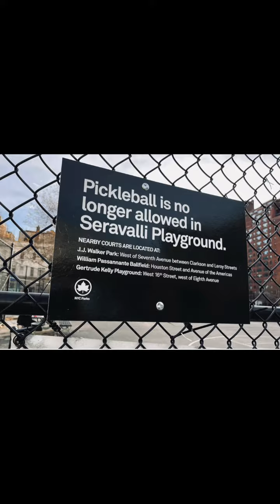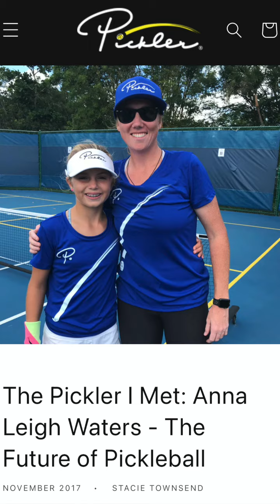Pickler The Newsroom: Latest News & Headlines in Pickleball: November 28, 2022 to December 11, 2022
Pickler The Newsroom is serving up your pickleball headlines from November 28, 2022 to December 11, 2022:  🗞

Happy Holidays from Pickler The Newsroom! With the growth and buzz around pickleball this year, it is no surprise that pickleball paddles and equipment are on Google’s top gifts this holiday season. And, I don’t know about you, but we have already written Santa for Rob Gronkowski’s vertical and a duplicate of actor Jamie Foxx’s pickleball setup.

To start off the news around the court, noise and competition over court space continue to be top concerns for the sport, as lawsuits are threatened against HOAs and communities around the country and pickleball is getting banned from certain parks, like Seravalli Playground in NYC. We need a solution for these issues soon, as they will only continue with pickleball’s growth.

And, the growth of pickleball shows no signs of slowing down. For instance:

Pickleball will hopefully reach millions when it is aired live on ABC on Sunday, December 18th at 1:00 p.m. ET (featuring the finals of the PPA’s team championship in Las Vegas).

Nike, which has been hesitant to get into pickleball, just released the first pickleball clothing. The influence of Nike will certainly add to the growth.
Pickleball is being hosted and promoted in NBA arenas, starting at the home of the Chicago Bulls.

More celebrities are getting involved, including Jamie Foxx (who also filed for the trademark “Pickleball Entertainment League”) and NBA legend Shaq is contemplating an investment with his son (although, he is “not sure yet”).

The sport is a hit at any pop-up event, including Miami’s Art Basel.
Kids want to play! According to Washington Post, “Pickleball grew an amazing 83% from 2019 to 2021, attracting almost a half-million regular players among people ages 6 to 17.”

Advertisers want pickleball! Pickleball ranked #9 on Ad Age’s 2022 Marketers of the Year list. (Although, while advertisers want it, insurers don’t want to insure pickleball facilities—largely claiming the average age is too high, but hopefully someone will show them the rising youth stats soon!)

Not the mention the growing pro scene is promoting the sport...

Speaking of the pro scene, the PPA and MLP are still playing nice, as MLP founder Steve Kuhn was appointed as the PPA Chairman of Professional Player Relations. This appointment has likely led to dozens of pro players—including many APP-supporting players—obtaining gold tour cards with the PPA. To add more salt in the APP wounds, the senior pros (aged +50) have started their own pickleball league called the National Pickleball League. These events have seemingly led the APP to suspend negotiations with pro players (although there are still some notable hold-outs on the gold tour cards, including Parris Todd and Andrea Koop). How things shake out for all tours and leagues continues to be a developing story, but, as of now, there is a growing contingency with the PPA/MLP.

A huge shoutout to 15-year-old Anna Leigh Waters for making Forbes’ 30 Under 30 list (not to mention being the youngest by about a decade!). You heard it here at Pickler first—in 2017, we told you that she would be the “future of pickleball.”

And, lastly, we think signs in pro pickleball need to be a permanent thing… what do you think, "Mama Waters" and Riley Newman?!